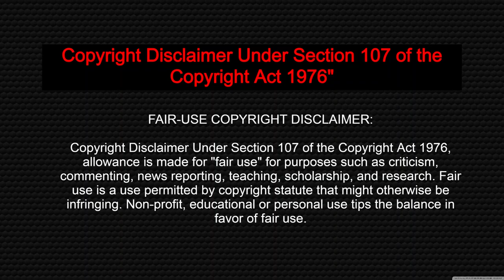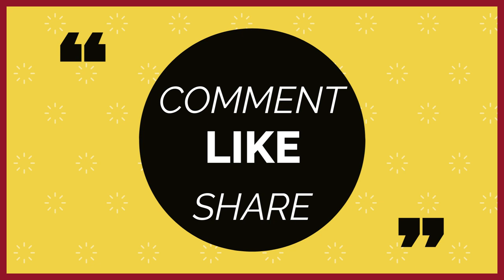Lucifer Series explained in Tamil | Season 1 | Episode 11 | Nazeer Storyteller